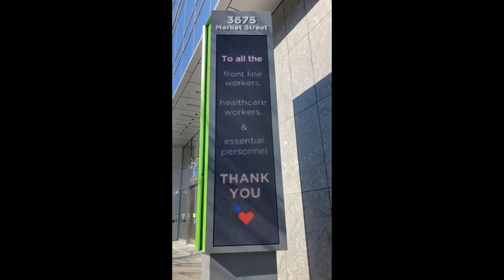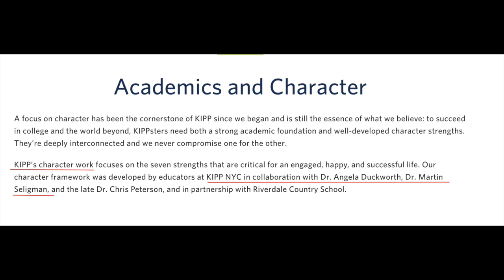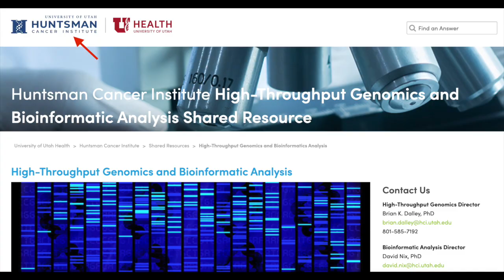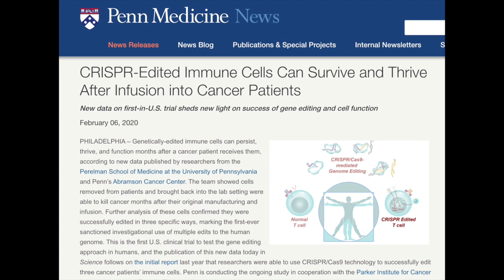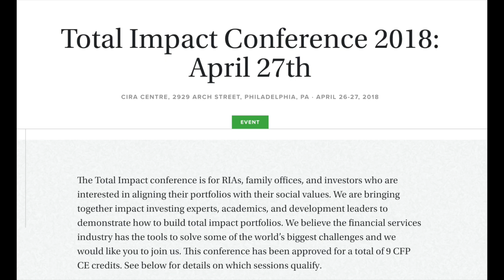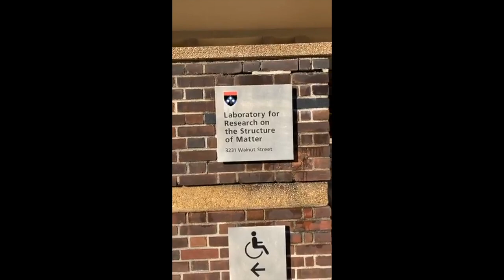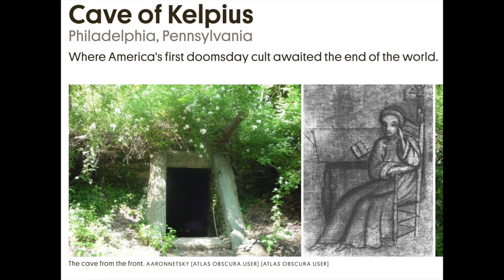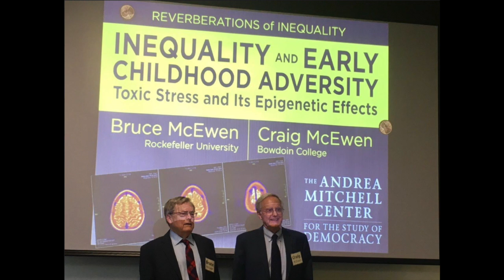Technology and Social Impact Tour - UPenn Campus February 21, 2021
Additional site visits after the revocation of consent ritual at Wharton Business School.